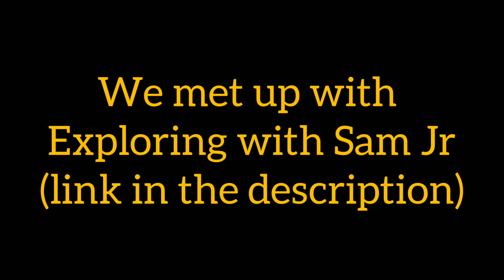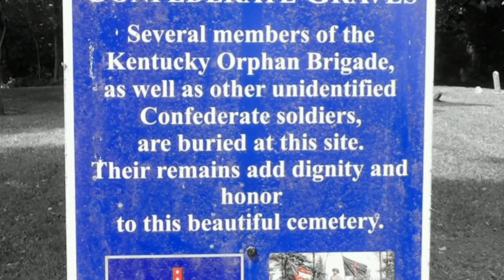Manchester City Cemetery Photos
We met up with Exploring with Sam Jr and went to the Manchester City Cemetery to investigate, these are the photos I took while there, video footage to come...